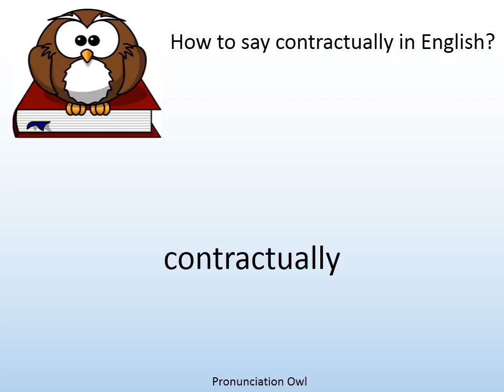How to say contractually in English? - Pronunciation Owl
How to say contractually in English? Learn the pronunciation of contractually!